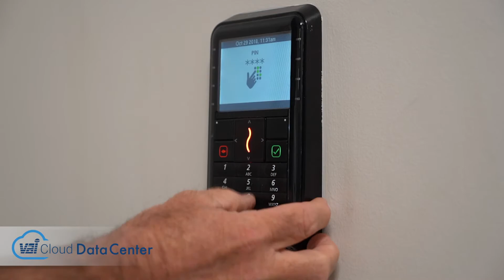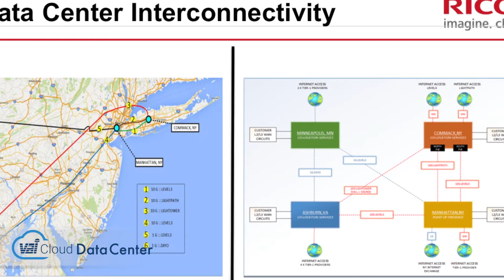VAI Cloud Datacenter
Modern ERP solutions require sophisticated infrastructure. Vice President of Data Center Operations, Tim March, discusses how VAI’s cloud gives you the benefit of a fully redundant data center. This includes all of the maintenance, management, and upgrades of this infrastructure, allowing you to concentrate on running your business.